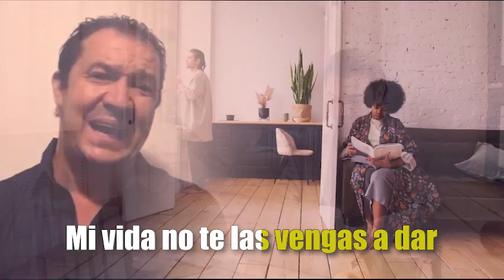Que Te Acaben De Criar - Karaoke - Argemiro Jaramillo "El Poeta Del Despecho.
Disfruta con el éxito de la música popular regional del poeta del despecho “Que Te Acaben De Criar con Karaoke” Argemiro Jaramillo.

Contenido distribuido por:
 3H UNIVERSO DIGITAL